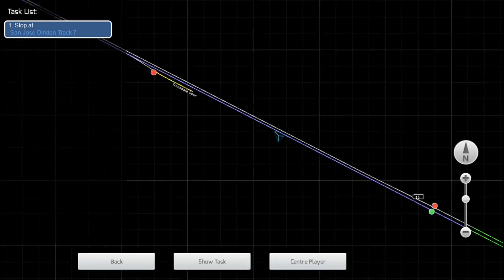TRAIN SIMULATOR 2021 sp 4449 universal tour THE PENINSULA CORRIDOR (SAN FRANCISCO - SAN JOSE) PART 1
TRAIN SIMULATOR 2021 sp 4449 universal tour {SAN FRANCISCO - HILLSDALE} [SAN FRANCISCO - SAN JOSE] part 1

NOTE:THE RESKIN IS NOT AVAILABLE TO DOWNLOAD